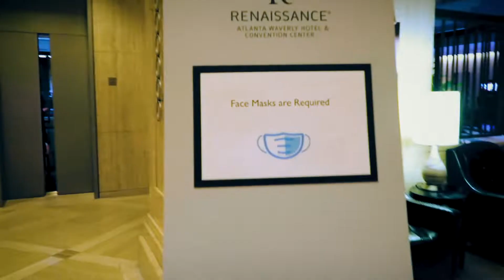He competed 🧹 with A BROOM as a weapon - Battle of Atlanta 2020 Vlog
Battle of Atlanta 2020 - DG and Pia Vlog.
It was a different experience to compete during the pandemic. Keeping masks on and social distance. But we had a good time. Great to see our friends, they are crazy! One of them competed with a broom!

WOAH COUNT: 61

Sport Karate Tournament Competition.